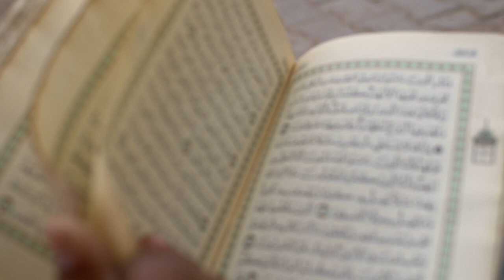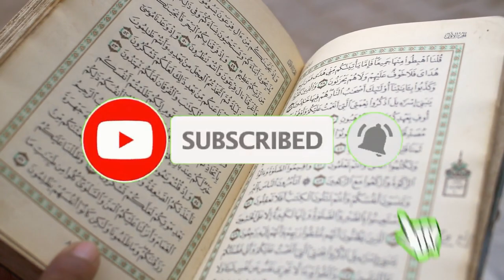Short Story of Imam Sultan Muhammad Shah || Imam Suffered Pneumonia